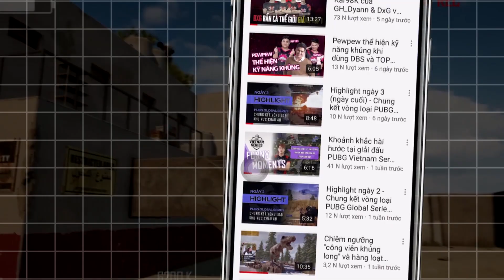Trận 02: Sapauu thể hiện khả năng xử lý đỉnh cao, DxG vươn lên đứng đầu BXH | PCS Charity Showdown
Sapauu tỏa sáng rực rỡ với pha xử lý đỉnh cao. DivisionX Gaming vươn lên đứng đầu bảng xếp hạng tổng.
🕑 Giải đấu PCS Charity Showdown sẽ được phát trực tiếp vào 16:00 14/05, 21/05 & 17:00 16/05, 23/05 trên:
🎥 Youtube (nhanh hơn 5 phút)

💵 Tổng giải thưởng: 200,000 USD (4,7 Tỷ VNĐ)
- 100,000 USD (~2,35 Tỷ VNĐ) sẽ được quyên góp vào một quỹ từ thiện do đội chiến thắng chỉ định.
- 100,000 USD còn lại sẽ được chia cho 16 đội dựa theo thành tích của họ tại giải đấu lần này.

📣 DANH SÁCH CÁC ĐỘI TUYỂN VIỆT NAM THAM DỰ:
🇻🇳 Cerberus Esports
🇻🇳 Creatory Esports
🇻🇳 Phoenix Gaming
🇻🇳 Divine Esports
🇻🇳 DIC Gaming
🇻🇳 DivisionX Gaming
🔥 Acer Predator là nhà tài trợ chính thức giải đấu PUBG Continental Series: Charity Showdown. Hiện tại, Acer Việt Nam đang có ưu đãi 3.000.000 vnđ khi mua Laptop Gaming Predator Helios 300. Xem chi tiết tại